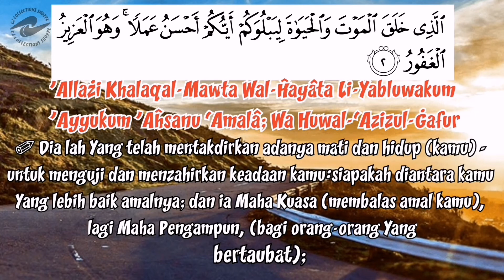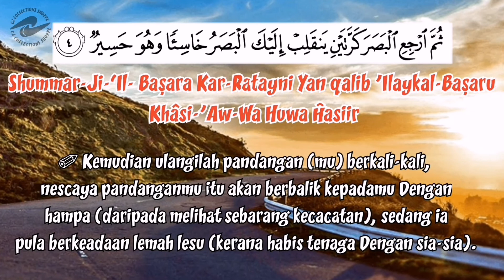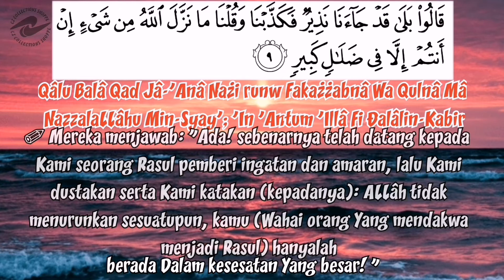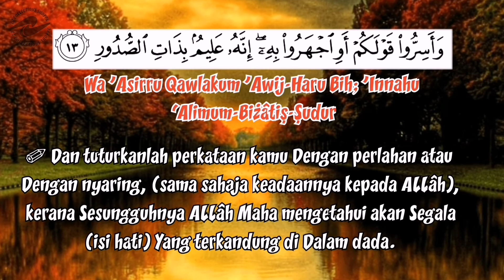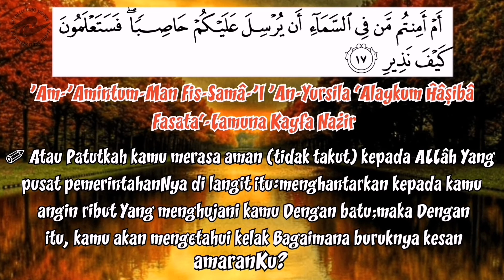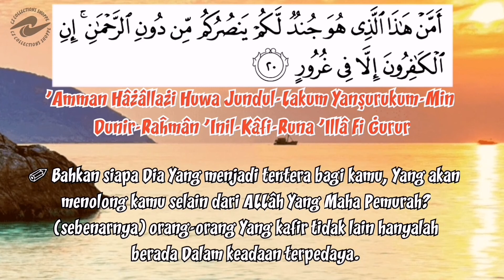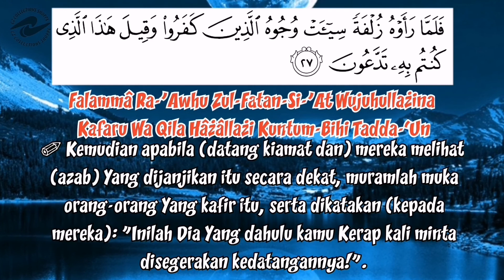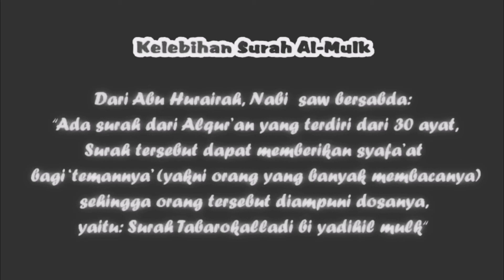Surah Al-Mulk bacaan merdu dari AbdulAziz Al-Zahrani dengan Tafsir Bahasa Melayu dan ejaan rumi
Ejaan rumi ini adalah sebagai rujukkan bacaan sahaja untuk membantu saudara baru dan mereka yang masih tidak lancar membaca quran. Diharap ia mempermudahkan bacaan, hafalan dan seterusnya dapat diamalkan sebagai bacaan dalam solat dan juga sebagai amalan harian terutamanya dibaca sebelum tidur seperti amalan Nabi Muhammad SAW
Penting: Sebutan huruf yang sebenar perlulah rujuk dengan orang yang lebih arif...Kita perlu membaca quran dengan sebutan dan tajwid yang betul supaya maknanya tak lari..